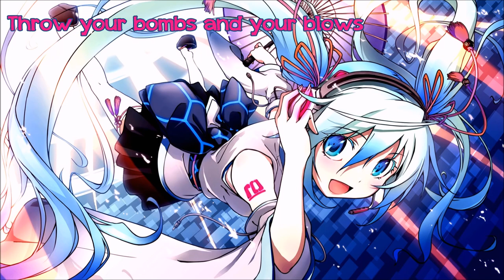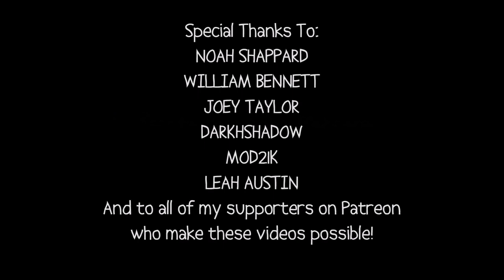Nightcore Part of Me^QUIN^